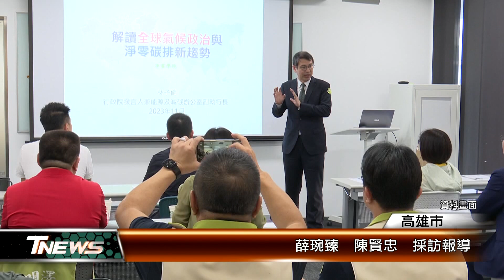智慧城市推動委員會 關注淨零議題│T-NEWS聯播網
高雄市智慧城市推動委員會2023年會，在高雄展覽館登場，除了向各界介紹新聘的委員和顧問，重頭戲就是由國發會主委龔明鑫和市長陳其邁的關鍵對談，探討備受關注的淨零議題，以及高雄智慧治理推動城市淨零的展望。